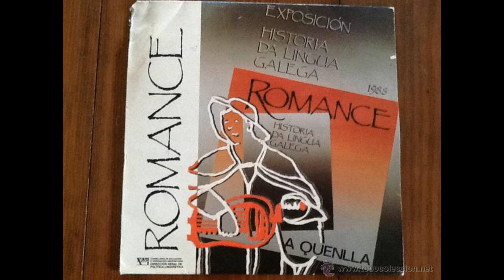A Quenlla - Romance 1988 (Album completo)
00:00 Romance
01:11 A Ilustre lingua latina
04:22 O cantar dos trovadores
08:41 Viñeron xentes de fora
12:40 Un futuro libre e novo
15:30 Arriba Lingua Galega